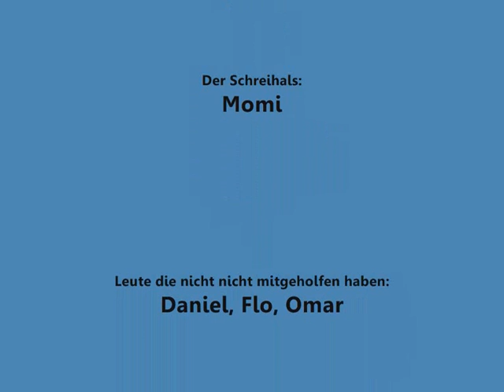Streichholzexplosion- 500 gehen auf ein Mal in die Luft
500 Streichholzköpfe gehen auf ein Mal in die Luft. Wir habens ausprobiert...